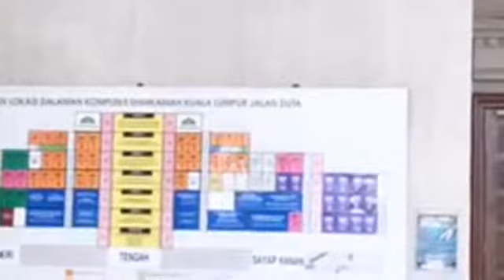Salam semboyan1malaysia kes haji boikot dan caltex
Salam semboyan1malaysia

Kami kini berada di mahkamah wilayah Persekutuan berkenaan kes haji boikot caltex dan caltex..